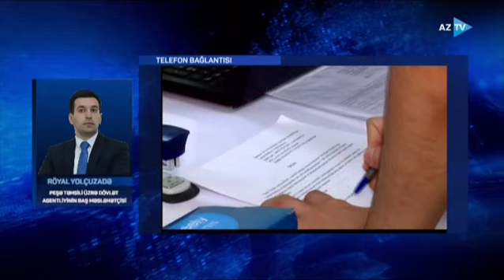Peşə təhsili müəssisələrində boş qalan yerlərə sənəd qəbulu davam edir